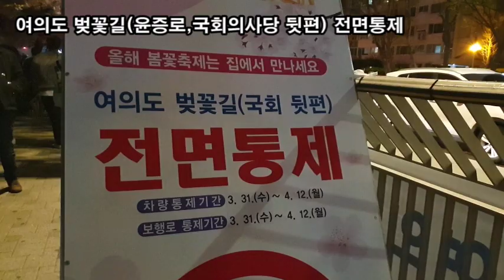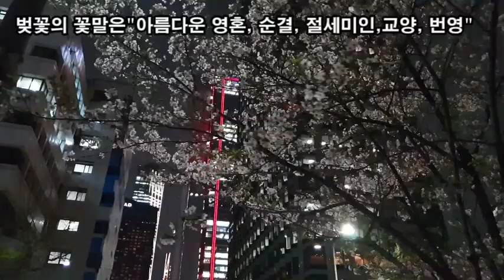랜선힐링여행, 하루 350명만 로또벚꽃 여의도 벚꽃 보여드림 제2탄, 벚꽃의 꽃말은"아름다운 영혼, 순결, 절세미인,교양, 번영"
올해는 3,500명만 로또벚꽃 여의도 벚꽃 보여드림,
1922년 관측이후 99년만에가장 빠른 서울 벚꽃 비기닝
서강대교에서 본 국회의사당 여의도 전경
여의도 서울마리너, 국회의사당, 파크원, IFC 전경
여의도 국회의사당 윤증로 벚꽃길
윤증로 개나리 벚꽃 만개
여의도 국회의사당 윤증로 벚꽃  전경
여의도 국회의사당 야경
1922년 관측이후 99년만에가장 빠른 서울 벚꽃 비기닝
여의도 벚꽃 나들이 3,500명 벚꽃 로또 blossom.or.kr 신청(4/1~4/5)
여의도 벚꽃길(윤증로,국회의사당 뒷편) 전면통제
버짐처럼 삽시간에 퍼진다하여 붙여진 이름 "벚꽃"
벚꽃이 피는 나무인 벚나무는 "히말라야 산맥"에서 기원
만개한 벚꽃이 흩날리는 멋진 모습은 세상만사를 다 잊게 함
왕벚나무 꽃말은 "순결, 뛰어난 미인"
산벚꽃나무 꽃말은 "미소, 고상, 담백, 미련"
산벚꽃 목재는 치밀, 탄력있어 팔만대장경의 60% 사용됨
겹벚꽃나무 꽃말 "단아함" "정숙"
서양에서는 벚꽃을 "봄" "순결한 처녀" 상징
일본에서는 "부"와 "번영" 상징